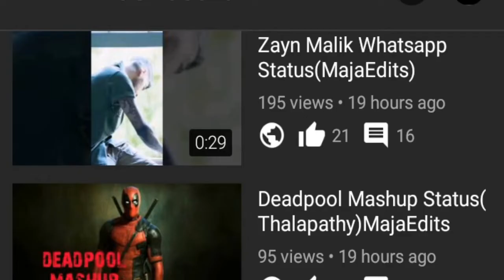1k Gethu Mashup(MajaEdits)